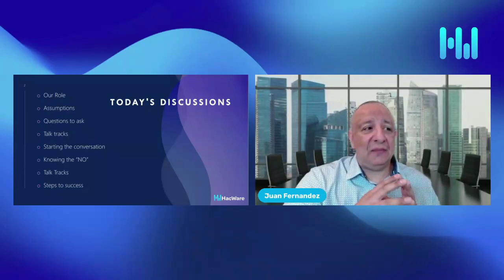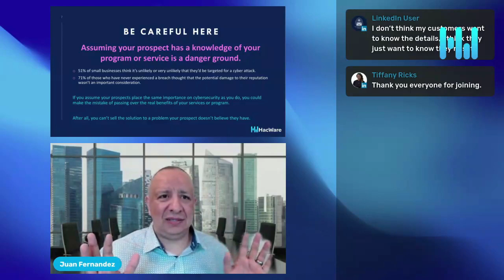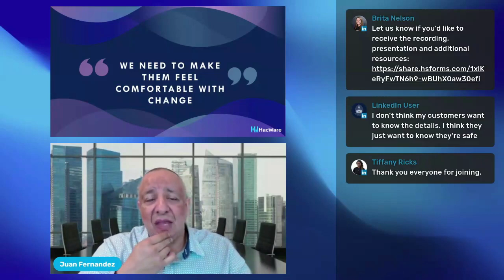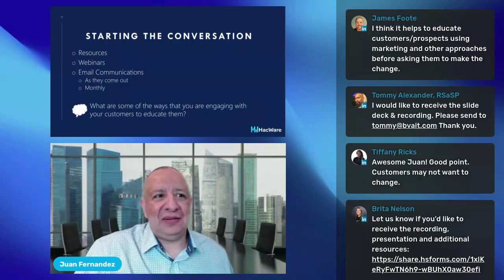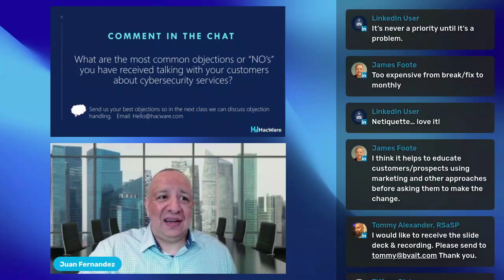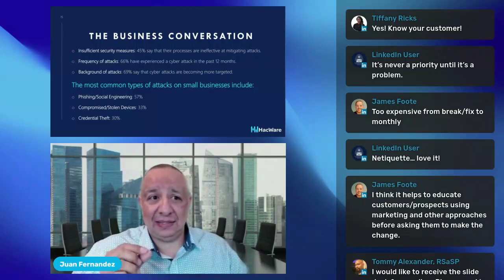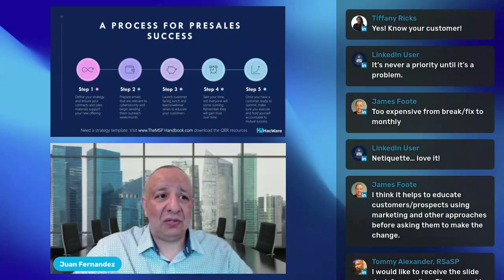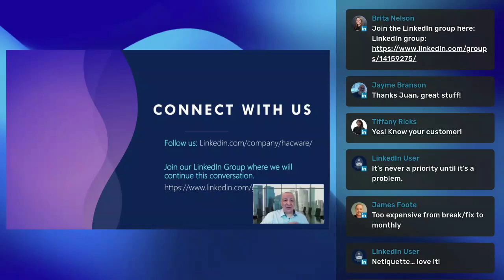Cybersecurity Sales Masterclass: the pre-sale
Every step of the cybersecurity journey is important. In the Cybersecurity Sales Masterclass series featuring HacWare Channel Chief and CEO of MSP Growth Coalition, Juan Fernandez, we jump into every step of the sales process, starting with before the sale is made.

From this webinar you'll learn:
- The importance of the MSPs role to educate customers and how to do it more effectively.
- How to determine your customer's true cybersecurity knowledge when it comes to the tech needed to implement security measures.
- Conversation starters that lead your customers to talk about cybersecurity topics you're prepared to solve.
- How to create a comfortable conversation around existing or potential cybersecurity gaps.
- The pre-sale process Juan uses for success:

Join our LinkedIn community (this is a private group so your comments won't be seen by anyone other than group members - you'll need to request to be a part of the group!)